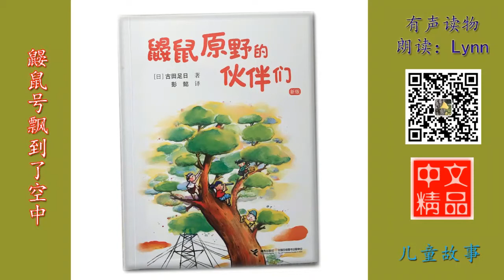3 鼹鼠号飘到了空中 - 《鼹鼠原野的伙伴们》- 中文有声读物